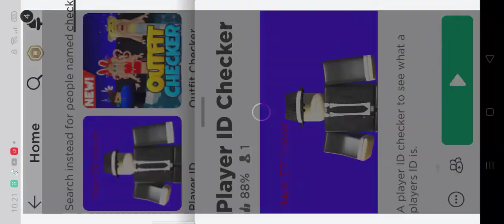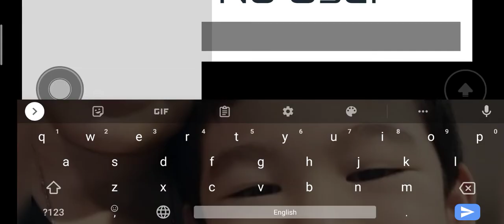how to get noob marker,I will show you how to get it!